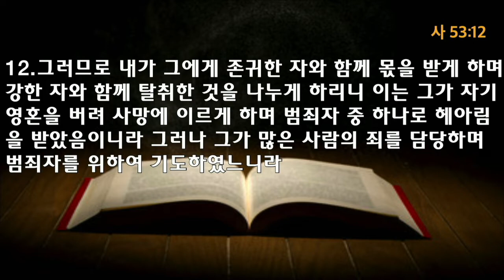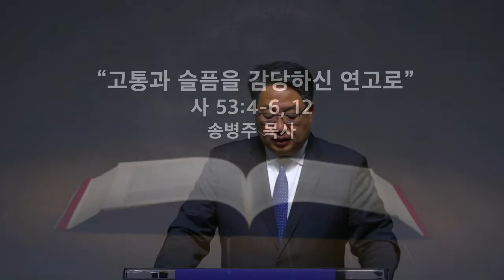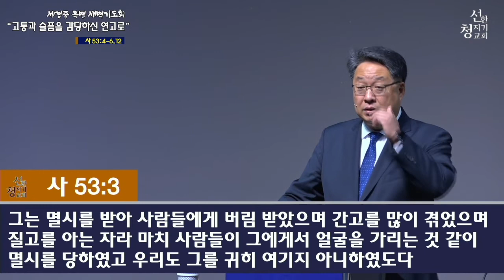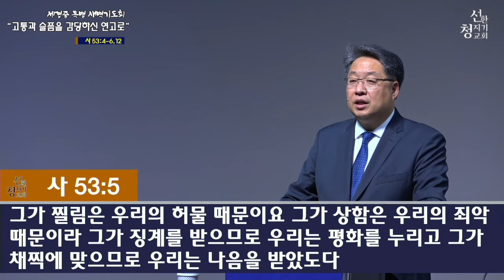20220415 고난주간 세겹줄 특별새벽기도회-“고통과 슬픔을 감당하신 연고로 ”(사53:4-6,12) 송병주목사